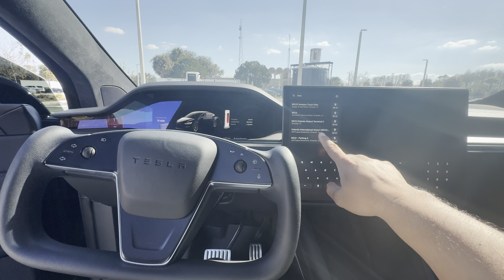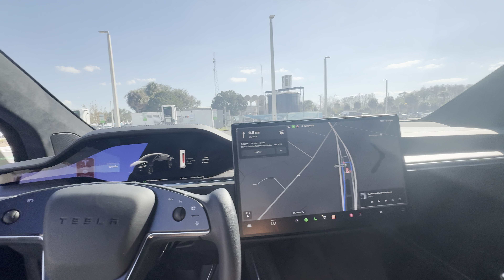Tesla model X turo rental in Orlando, FL!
Car rental: Click link to Book!

Charter: Click link to BOOK YOUR Boating Experience!